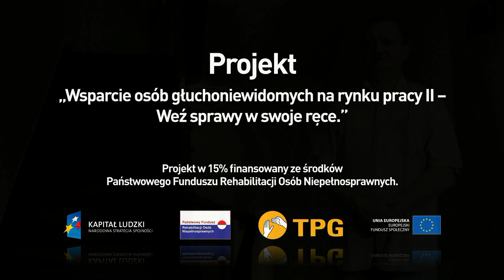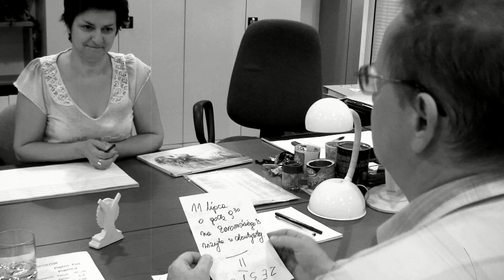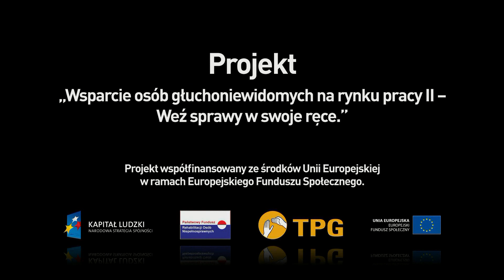My Aktywni - Wojciech Anders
Wywiad z panem Wojciechem Andersem, osobą głuchoniewidomą, beneficjentem realizowanego przez TPG projektu "Wsparcie osób głuchoniewidomych na rynku pracy II - Weź sprawy w swoje ręce.".

Pan Wojtek, osoba niesłysząca i słabowidząca przełamuje bariery swojej niepełnosprawności pokazując, że dla chcącego nie ma nic trudnego. Wziął sprawy w swoje ręce i z pomocą Krystyny Chojeckiej, pracującej w TPG trenerki pracy, zawalczył o staż w biurze Rzecznika Praw Obywatelskich.

Zarówno dla niego jak i dla jego nowych przełożonych, współpracowników i współpracowniczek, staż pana Wojciecha okazał się zdecydowanie dobrym i korzystnym dla wszystkich posunięciem.

Dowiedz się dlaczego!

Projekt współfinansowany jest przez Unię Europejską w ramach Europejskiego Funduszu Społecznego.

Projekt w 15% finansowany jest przez Państwowy Fundusz Rehabilitacji Osób Niepełnosprawnych.